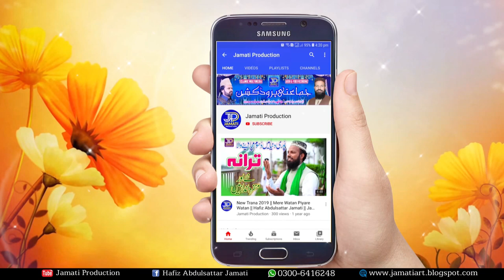Kalam 2020 || Teri Mehfil Mein Chala Aya Hun || Syed Zabeeb Masood Shah || Jamati Production